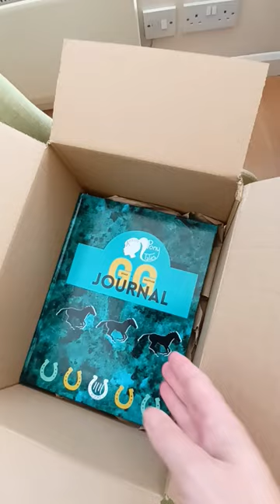Amber's Pony Tales Gift Box